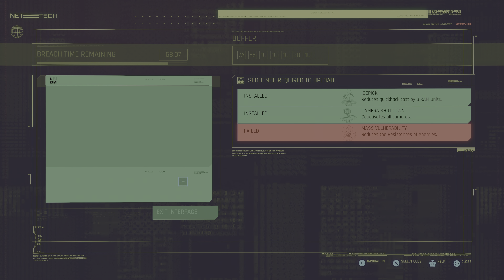Monk with upgrades! | Cyberpunk 2077 Phantom Liberty